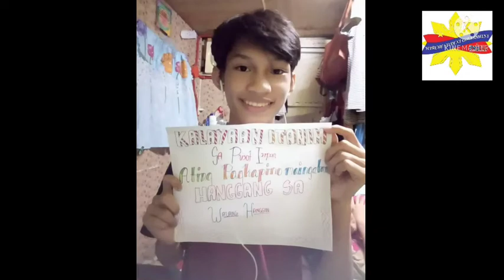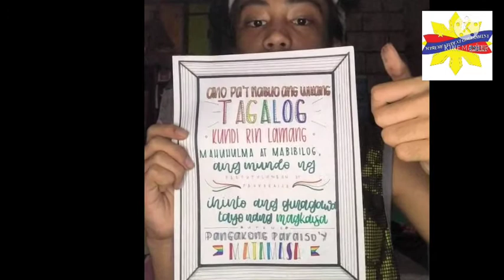DR. JUAN G. NOLASCO HIGH SCHOOL-SSG: ARTISTIC SLOGAN MAKING CONTEST